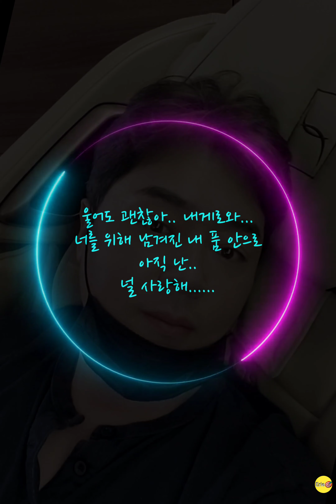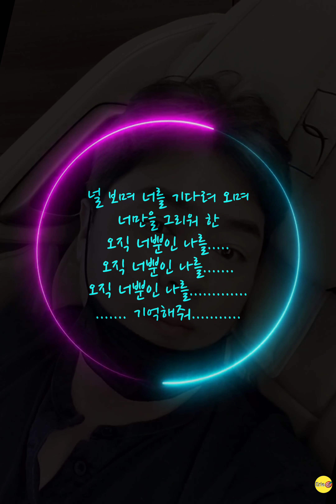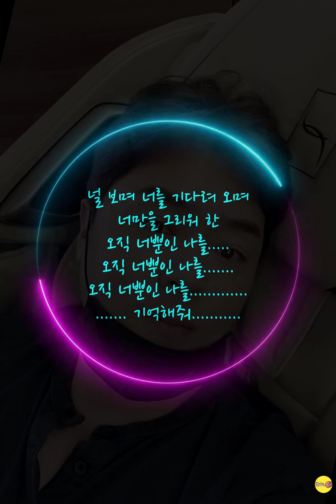이승철 -오직 너뿐인 나를